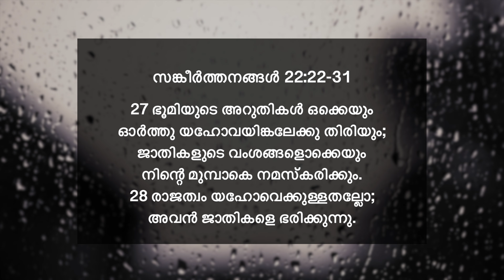സങ്കീർത്തനങ്ങൾ 22:22-31 | യഹോവയെ അന്വേഷിക്കുന്നവർ അവനെ സ്തുതിക്കും | ദൈനിക് മന്ന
📖 TODAY'S VERSE ➤ സങ്കീർത്തനങ്ങൾ 22v22-31
22 ഞാൻ നിന്റെ നാമത്തെ എന്റെ സഹോദരന്മാരോടു കീർത്തിക്കും: സഭാമദ്ധ്യേ ഞാൻ നിന്നെ സ്തുതിക്കും.
23 യഹോവാഭക്തന്മാരേ, അവനെ സ്തുതിപ്പിൻ; യാക്കോബിന്റെ സകലസന്തതിയുമായുള്ളോരേ, അവനെ മഹത്വപ്പെടുത്തുവിൻ; യിസ്രായേലിന്റെ സർവ്വസന്തതിയുമായുള്ളോരേ, അവനെ ഭയപ്പെടുവിൻ.
24 അരിഷ്ടന്റെ അരിഷ്ടത അവൻ നിരസിച്ചില്ല വെറുത്തതുമില്ല; തന്റെ മുഖം അവന്നു മറെച്ചതുമില്ല; തന്നേ വിളിച്ചപേക്ഷിച്ചപ്പോൾ കേൾക്കയത്രേ ചെയ്തതു.
25 മഹാസഭയിൽ എനിക്കു പ്രശംസ നിങ്കൽനിന്നു വരുന്നു. അവന്റെ ഭക്തന്മാർ കാൺകെ ഞാൻ എന്റെ നേർച്ചകളെ കഴിക്കും.
26 എളിയവർ തിന്നു തൃപ്തന്മാരാകും; യഹോവയെ അന്വേഷിക്കുന്നവർ അവനെ സ്തുതിക്കും. നിങ്ങളുടെ ഹൃദയം എന്നേക്കും സുഖത്തോടിരിക്കട്ടെ.
27 ഭൂമിയുടെ അറുതികൾ ഒക്കെയും ഓർത്തു യഹോവയിങ്കലേക്കു തിരിയും; ജാതികളുടെ വംശങ്ങളൊക്കെയും നിന്റെ മുമ്പാകെ നമസ്കരിക്കും.
28 രാജത്വം യഹോവെക്കുള്ളതല്ലോ; അവൻ ജാതികളെ ഭരിക്കുന്നു.
29 ഭൂമിയിൽ പുഷ്ടിയുള്ളവരൊക്കെയും ഭക്ഷിച്ചാരാധിക്കും; പൊടിയിലേക്കു ഇറങ്ങുന്നവരെല്ലാവരും അവന്റെ മുമ്പാകെ കുമ്പിടും; തന്റെ പ്രാണനെ രക്ഷിപ്പാൻ കഴിയാത്തവനും കൂടെ.
30 ഒരു സന്തതി അവനെ സേവിക്കും; വരുന്ന തലമുറയോടു യഹോവയെക്കുറിച്ചു കീർത്തിക്കും.
31 അവർ വന്നു, ജനിപ്പാനുള്ള ജനത്തോടു അവൻ നിവർത്തിച്ചിരിക്കുന്നു എന്നു അവന്റെ നീതിയെ വർണ്ണിക്കും.